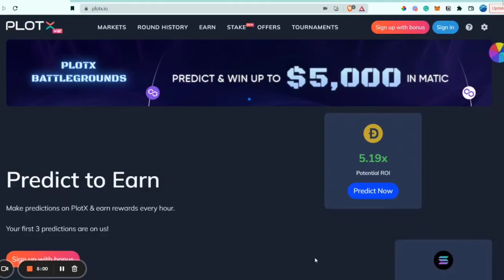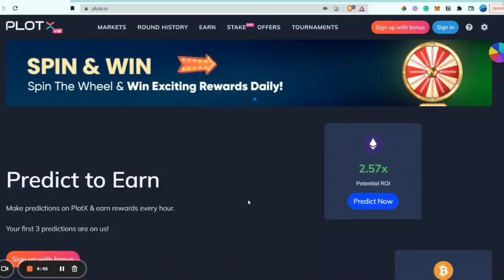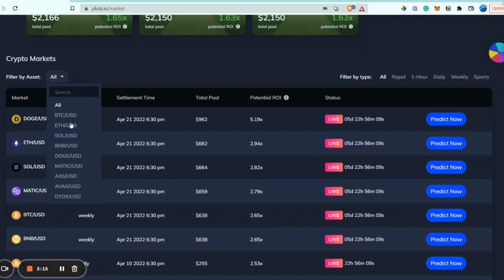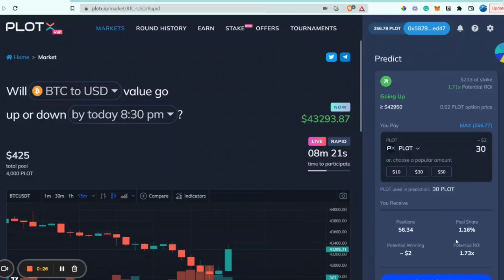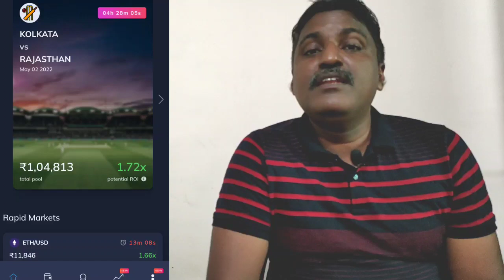Predict and earn on PlotX | Crypto and Cricket! Make your first FREE Prediction now!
PlotX which is a prediction-based web3 game that gives you the best crypto-earning opportunity

🎁AskRupeeMonk ൽ പ്രാഥമിക വിവരങ്ങൾ തികച്ചും സൗജന്യമാണ്. വിശദമായ റിവ്യൂകളും തുടർന്നുള്ള സഹകരണവും ഞങ്ങളുടെ സർവ്വീസുകൾക്ക് പണം നൽകി ഉപയോഗിക്കാം. Basic support is free in AskRupeeMonk. Detailed responses and strategies are chargeable.

📢➥➥     RupeeMonk - Common Man's Finance Guru     ➥➥